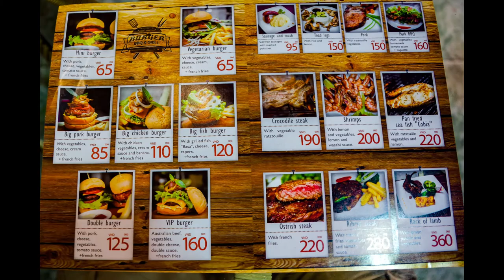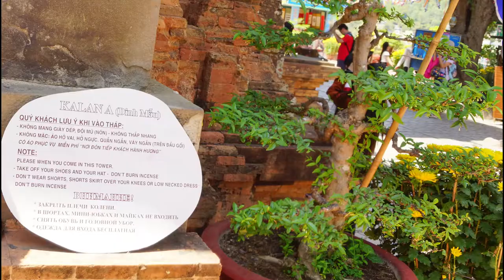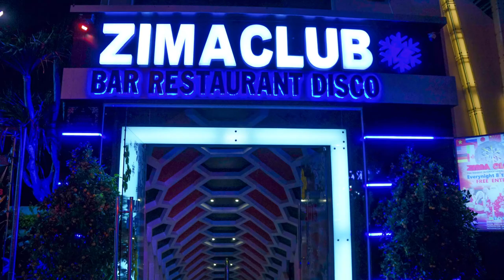Nha Trang, Vietnam Tet Holiday 2015. Thành phố biển Nha Trang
Nha Trang is a coastal city in the center of Vietnam,
While not to well known in America (yet), It’s primarily a Russian resort town, where the Ruble goes a long way. There are quite a few direct daily flights from Russia to Nha Trang. It’s also a cruise ship port, so you will see a lot of tourists there.
Nha Trang is possibly best known for its 3 and a half miles of pristine beaches.
A world famous destination for Scuba diving, back packing, hiking, mountain biking, and fine dining.
Right off the shore, you’ll find incredible reefs, abundant sea life, and 19 small islands just a short boat ride from town.
Nha Trang offers a wide variety of things to do and places to see. Dating back to the Champa Kingdom, which is older than the 2nd century AD, you’ll find awe inspiring structures there.
I’ve included pictures of the famous Po Nagar towers, but I missed the Gothic style Catholic churches, Buddhist temples, Breath taking waterfalls, natural hot springs, and salt fields.

Things to do in Nha Trang:
• Tháp Bà Pô Nagar Nha Trang (a Champa Tower)
• Pasteur Institute of Nha Trang
• Nha Trang Oceanography Institute, the largest of its kind in Indochina where thousands of oceanic life samples, exhibits are on display. It is home to the largest oceanic library in Vietnam.
• Chánh Tọa Church (or Mountain Church)
• Long Son Pagoda, and its statue of Gautama Buddha.
• i- resort nha trang Mud baths, natural hot springs, manmade waterfalls into stepped pools
• Tong Lam Lo Son Pagoda, and its statue of Amitabha Buddha.
• Magical Mystery Tour Nha Trang
• Boat tour on Cai River, visiting islands off the coast and Ba Hồ Waterfall
• Palace of Emperor Bảo Đại
• Thap Ba Hot Spring (Lady Tower hot spring)
• Nha Phu Lagoon
• Hoa Lan Stream (Orchid Flower stream)
• Monkey Island
• Sạn Beach
• Hòn Tằm Island (Silkworm island)
• Hòn Mun Island (Ebony island)
• Hòn Con Sẻ Tre Island (Bamboo Sparrow island)
• Hòn Ông Island
• Đảo Yến Island (Swiftlet island)
• Hòn Tre Island (Bamboo island)
• Suối Tiên Stream (Fairy stream)
• Hòn Bà Mountain
• Cai River Minigolf & Restaurant & Marina
• Yangbay Waterfall
• Chùa Long Sơn (Long Son Pagoda, literally "The Dragon Mountain Pagoda" — or White Buddha Pagoda)
• Trí Nguyên Aquarium (an aquarium where hundreds of rare oceanic species are fed)
• Vinpearl Cable Car

Run time  10:35
Beach walk   Unicorn Heads  6:21

sunshine on sand  Unicorn Heads  5:08